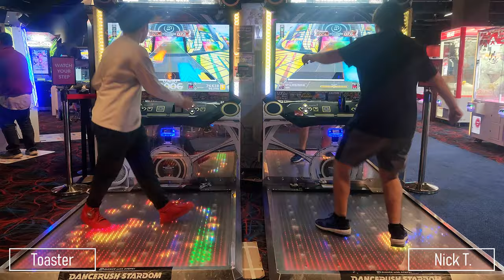[Dancerush Stardom] 「PARTY ALL NIGHT(DJ KEN-BOW MIX) / HiBiKi」- East Coast Stardom Crew [Train]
Song name
「"PARTY ALL NIGHT(DJ KEN-BOW MIX)" - HiBiKi」